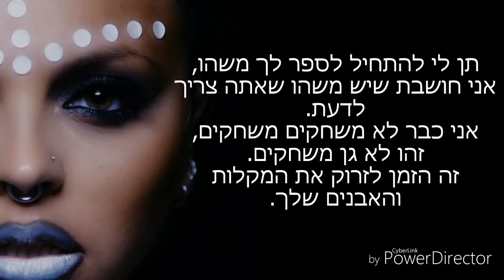Jesy Nelson - Solos From Salute Album מתורגם לעברית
תודה שצפיתם
אל תשכחו להירשם לערוץ ולעשות לייק ♡♡♡
אשמח שתעקבו אחרי העמוד שלי באינסטגרם:

*מי שלא טוב לו התרגום שלי שיחסוך לי קריאת הודעות מיותרות מי שיכתוב ייחסם וידווח*